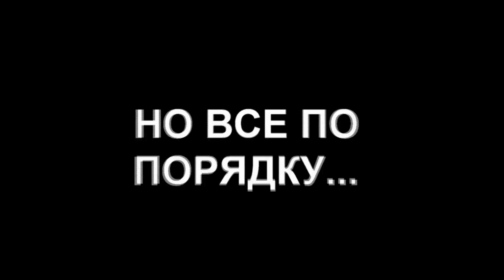Мультик про EeOneGuy | ИванГая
Там мы с вами можем обсудить все будуещие проэкты.